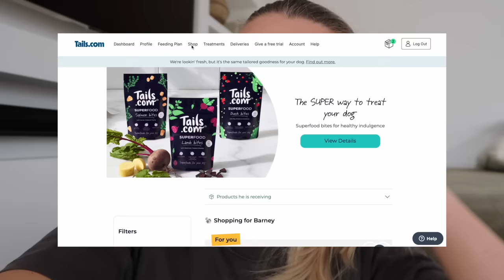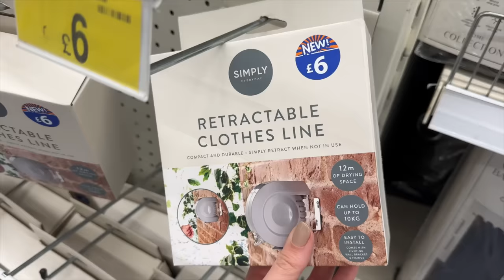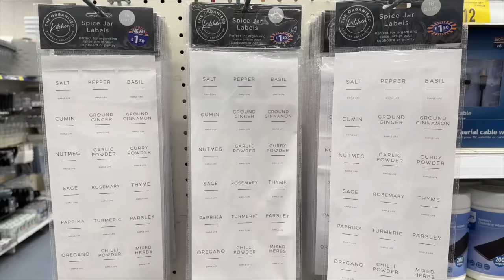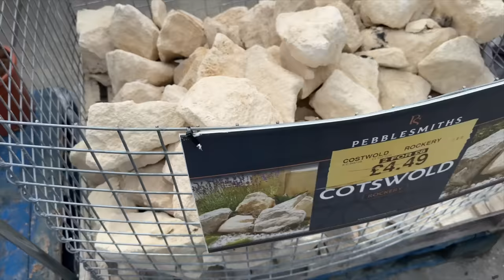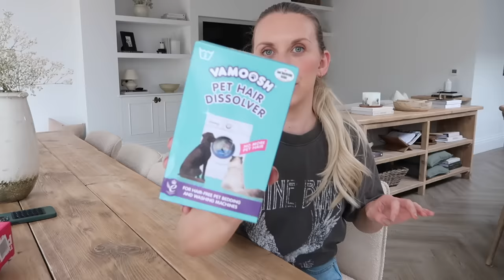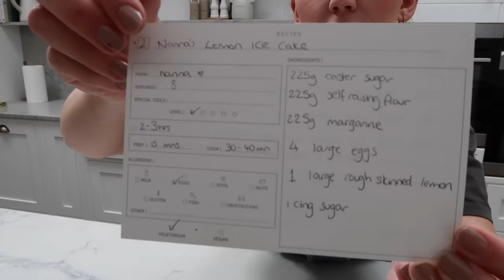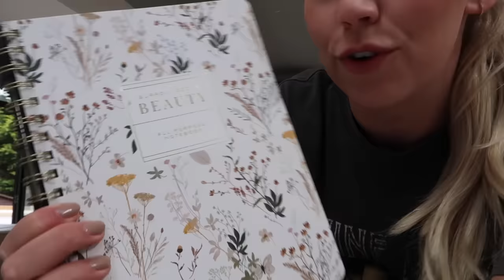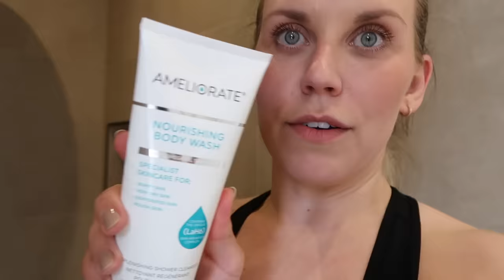B&M HAUL baking & cleaning VLOG 🍋 Come Shop With Me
customers only ad
white washing up gloves
dog running belt
oven scraper